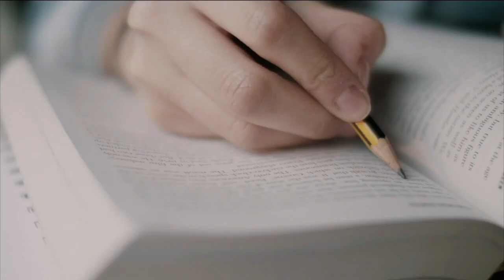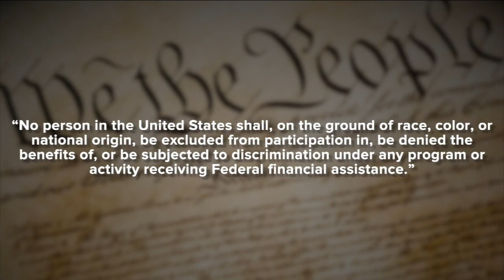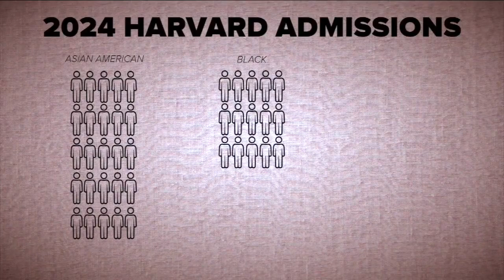Justice with Jessica: Affirmative action in college admissions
It's time when high school seniors are finishing their college applications. Today, we take a look at the history of race-conscious admissions in colleges and if SCOTUS could do away with affirmative action.